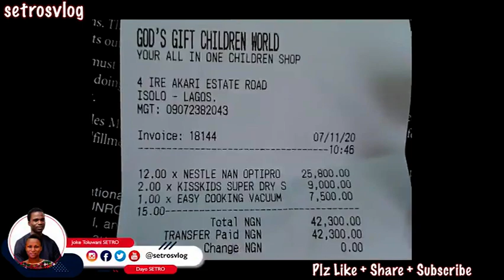THE WOMAN WHO GAVE BIRTH TO TRIPLETS IN THE SLUM | setrosvlog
This is a story about the THE WOMAN WHO GAVE BIRTH TO TRIPLETS IN THE SLUM | setrosvlog